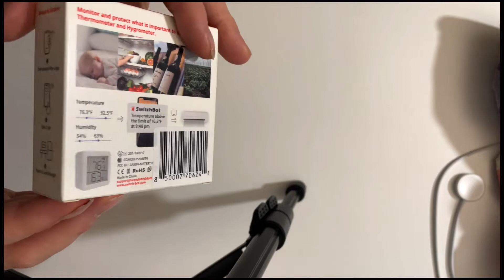SwitchBot Thermometer / Hygrometer Unboxing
Ich zeige euch heute den Inhalt der Verpackung

Ohne Displaybeleuchtung aber mit Smartphoneanbindung via Bluetooth
für ca. 20€ auf jeden fall eine gute investition